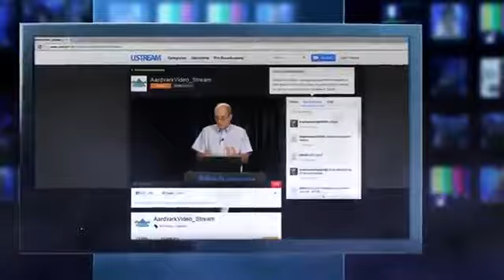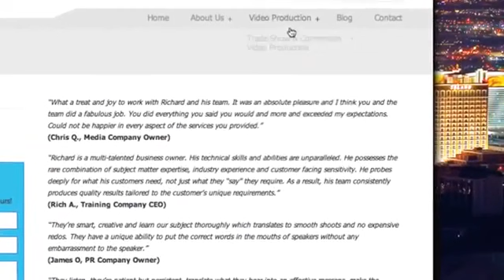Las Vegas Video Production | 702 897 4477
We Have  been in business since 1987, first in New York and since 2002 based in Las Vegas. Unlike many competing companies, our staff has decades of industry experience with proven customer satisfaction records.
Our customers tell us that we are easy to work with, very professional, affordable and extremely flexible in satisfying their needs. We provide solutions to your problems through the video we produce helping you accomplish your goals while making the entire process understandable and stress free. Unlike many of our competitors, we take the time to learn about your company and goals working with you to develop the proper video treatment.